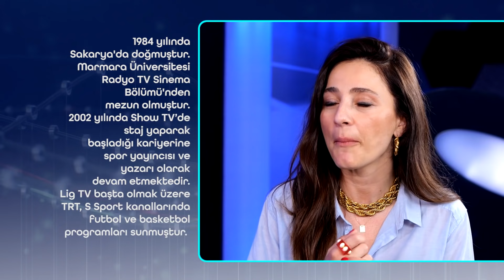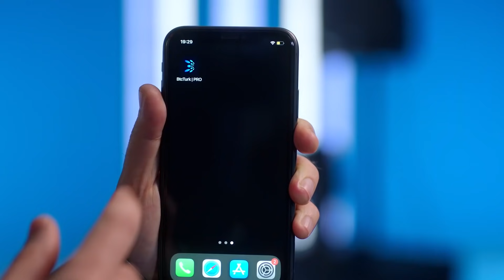Kriz Dönemlerinde Hamle Değiştirmek - Merve Toy - Murat Tufan| Risk Yönetimi #21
Murat Tufan ile Risk Yönetimi yirmi birinci bölümüyle yayında! Bu bölümde Murat Tufan'ın konuğu Merve Toy, kriz dönemlerinde hamle değiştirme konusuna değiniyor. Hem spor dünyasında hem de ekonomik yatırımlarda ve birikimlerde ortaya çıkabilen risk durumlarında neler yapılabilir gibi konular bu bölümde konuşuluyor.

Murat Tufan ile Risk Yönetimi programında 21. bölüm konuğu olarak Merve Toy yer aldı.

BtcTurk ve BtcTurk | PRO, kolayca Bitcoin & kriptopara alıp satabilmenize imkan veren bir kriptopara alım satım platformudur.
BtcTurk, 1 Temmuz 2013 tarihinde kurulan Türkiye'nin ilk, dünyanın 4. Bitcoin alım satım platformudur. BtcTurk, kurulduğu günden bugüne kadar kullanıcılarına en güvenilir hizmeti sunmayı vizyon edinmiştir. Bu doğrultuda platformumuz ileri düzeyde sistem güvenliği yöntemleri ile korunmakta ve sürekli olarak uluslararası bağımsız denetim şirketlerinin denetimine tabi olmaktadır.